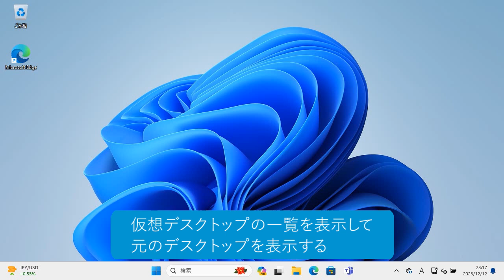デスクトップの画面を追加するには（Windows 11）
Windows 11の「仮想デスクトップ」を活用して、ウィンドウを配置するためのデスクトップ領域を追加してみましょう。用途によって、デスクトップを切り替えながら利用できます。

インプレスの書籍『できるWindows 11 2024年 改訂3版 Copilot対応』の特典としてご提供している使い方解説動画です。書籍をお持ちでない方でもご視聴いただけますが、書籍の紙面とあわせてご覧いただくことで、より理解が深まります。

話題のAIアシスタントも使いこなせる！

2023年秋に公開されたWindows 11の最新アップデート「23H2」に完全対応！ 新たに搭載された話題のAIアシスタント「Copilot」の特長や基本的な使い方を丁寧に解説。もちろん、他にも追加された数々の新機能や強化された機能もしっかりと解説しています。基本編と活用編の二部構成で、Windows 11を初めて使う方にも、すでにWindows 11を使っていて最新アップデートをもっと使いこなしたい方にも満足できる内容になっています。また、本書には限定冊子が付属。『できるポケットCopilot 厳選＆便利技』と題し、Copilotの一歩進んだ使い方を解説しています。

▼基本編
第3章　ファイルやフォルダーの使い方を覚えよう
第5章　メールやビデオ会議でやり取りしよう
▼活用編
第6章　AIアシスタントを使いこなそう